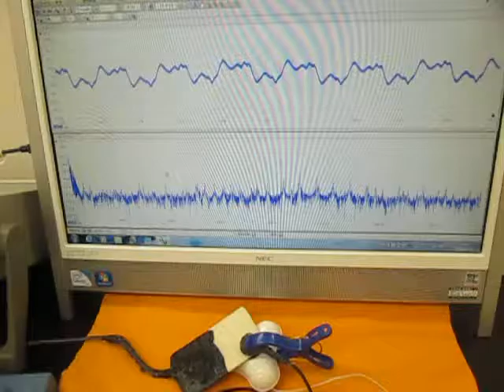超音波を利用した「振動計測技術」